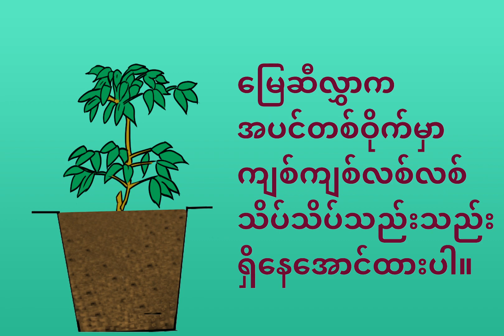Poly Bag Plants - ပလပ်စတစ်ပျိုးအိတ်စိုက်ပျိုးပင်များ